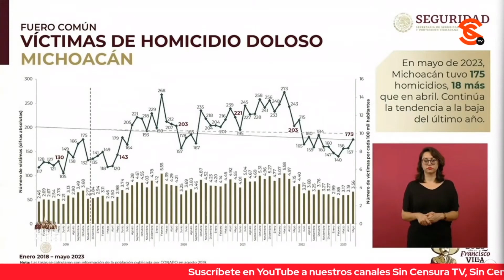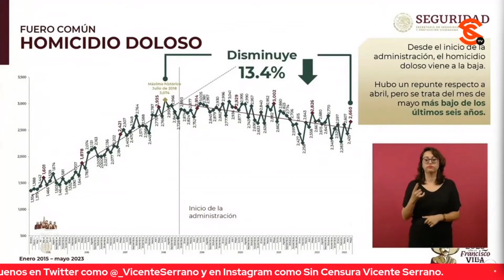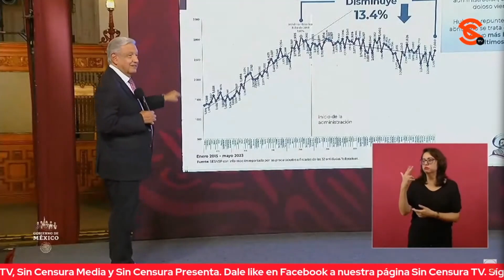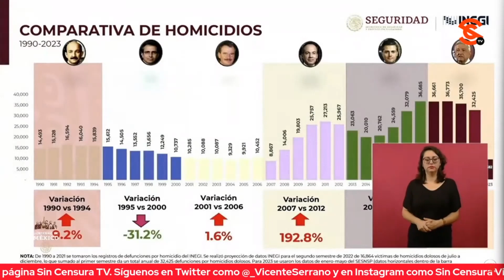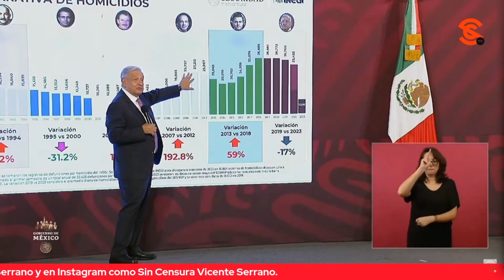AMLO DICE QUE SILVANO NO VA A SER… MUESTRA ALTA CIFRA DE H0M1C1D10S QUE DEJÓ EN MICHOACÁN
Al asegurar que el fallido exgobernador de Michoacán Silvano Aureoles no va a ser el candidato de la oposición conservadora, porque al efectivo ya lo decidieron los oligarcas, esos mismos que se creían los dueños de México y los de Reforma, el presidente López Obrador mostró la alta cifra de h0m1c1d10s en Michoacán que dejó Silvano y cómo comenzó a bajar con Ramírez Bedolla… Y que a nivel nacional, el campeón de los h0m1c1d10s es el que opina sin autoridad moral, Felipe Calderón.